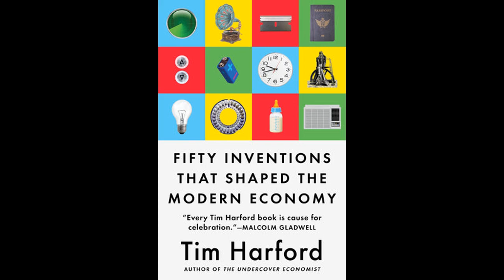50 Inventions That Shaped the Modern Economy by Tim Harford, read by Roger Davis - Audiobook Excerpt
A lively history seen through the fifty inventions that shaped it most profoundly, by the bestselling author of 'The Undercover Economist' and 'Messy'.

Who thought up paper money? What was the secret element that made the Gutenberg printing press possible? And what is the connection between 'The Da Vinci Code' and the collapse of Lehman Brothers?

'Fifty Inventions That Shaped the Modern Economy' paints an epic picture of change in an intimate way by telling the stories of the tools, people, and ideas that had far-reaching consequences for all of us. From the plough to artificial intelligence, from Gillette’s disposable razor to IKEA’s Billy bookcase, bestselling author and 'Financial Times' columnist Tim Harford recounts each invention’s own curious, surprising, and memorable story.